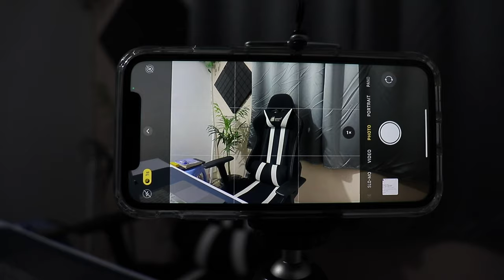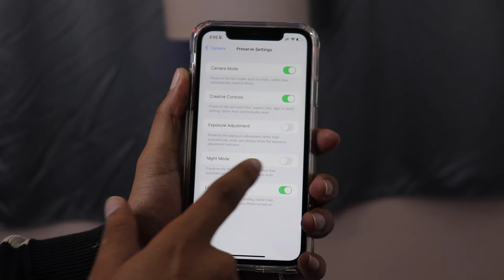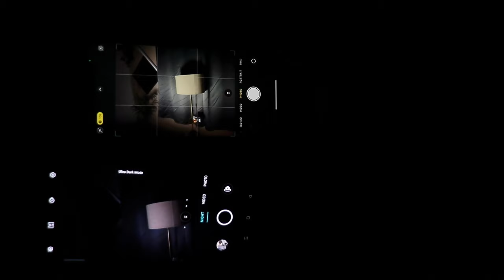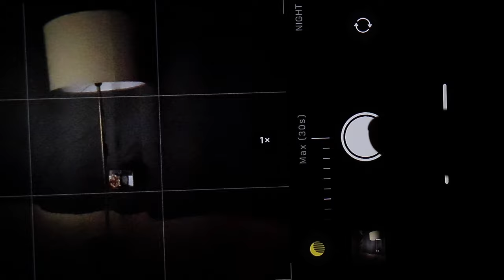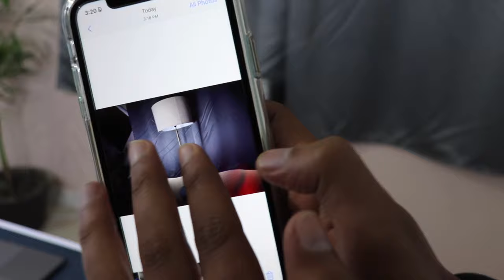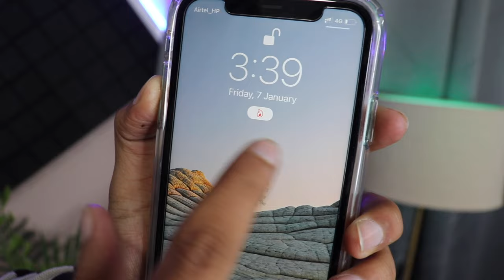iPhone Night Mode Photography Tips and Tricks | iPhone Camera Night mode 30s | iPhone 13, iPhone 12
Video Tag